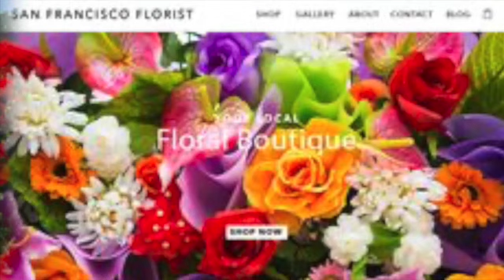GARNAN TSAGIKNER-ALLINSTRUMENTS AND VOKAL BY-HAKOP-GALADJIAN